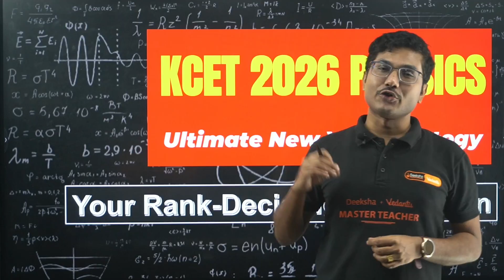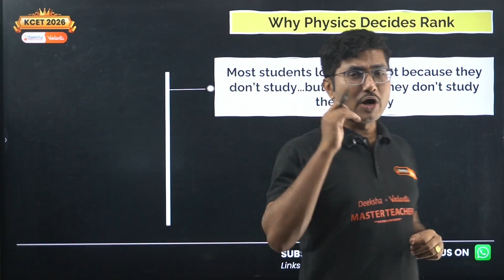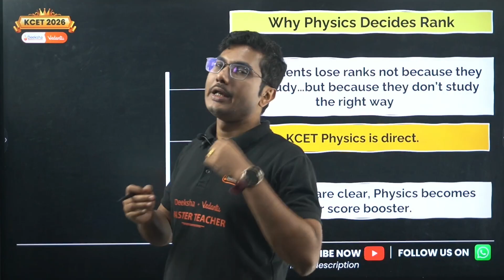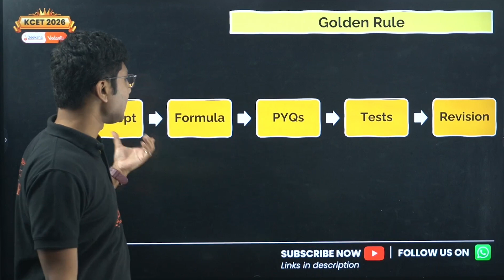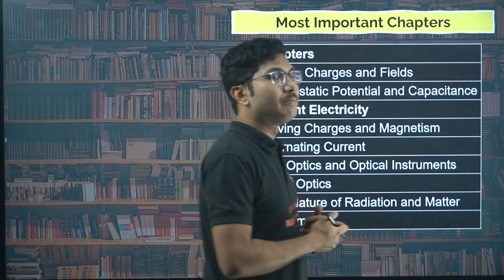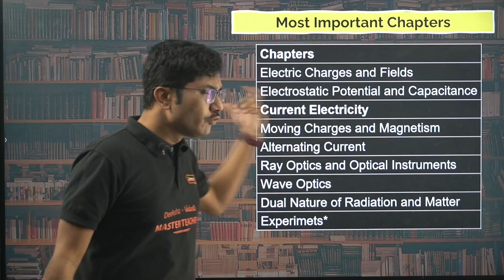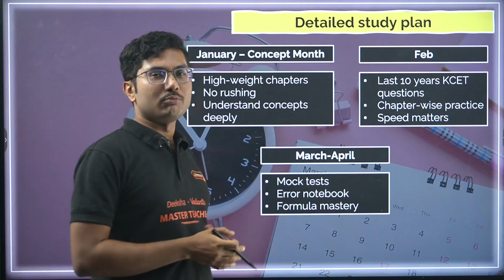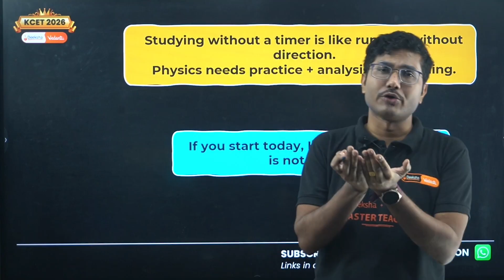🔥 KCET Physics 2026: The ULTIMATE Strategy to Break Stuck Prep & Score High 🚀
🔥 Feeling stuck with KCET Physics preparation? You’re NOT alone.

Start the new year with this ULTIMATE KCET Physics Strategy for 2026 — a practical, step-by-step plan to help you move from confusion to confidence and start scoring consistently. 💯

Whether you’re struggling with concepts, numericals, time management, or revision, this strategy will help you reset your preparation, focus on the right chapters, and study Physics the KCET-smart way.

🙋 Important Videos for KCET 2026 Exam:
📘 All About KCET 2026 – 🛣️ Roadmap, 📚 Study Plan, 📖 Books & 🔗 Resources: